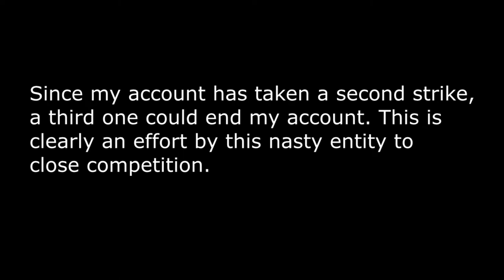September 2018 Updates - IFPI sucks, Vimeo account in trouble